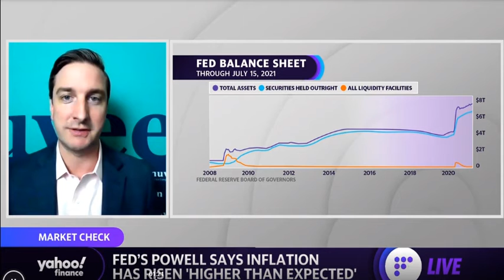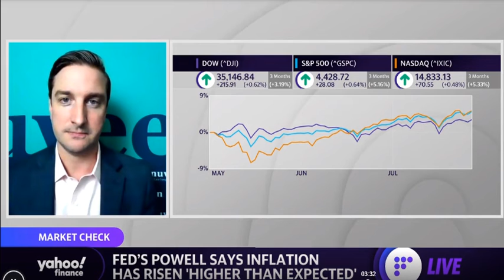July 29, 2021 - Nuveen Strategist - Brian Nick - Delta Variant & Inflation are the Big Overhang